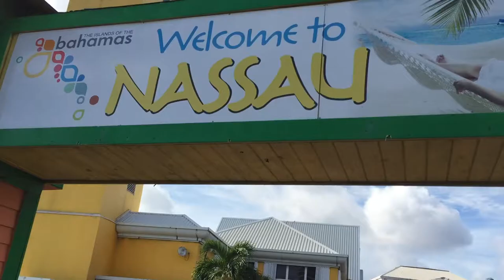Eastern Caribbean - Glidecam iGlide - iPhone 6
A compilation of my recent visit to the eastern caribbean with my wife while on a cruise.

All videos were shot on a iPhone 6 in 1080p 30fps while atop an iGlide by Glidecam. Edited on iMovie.